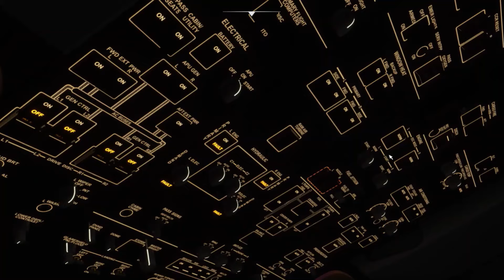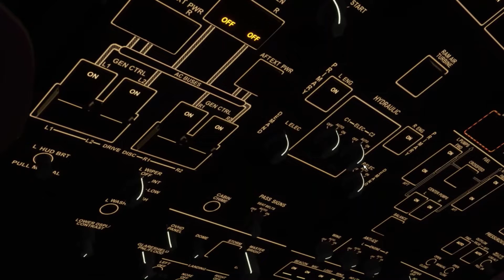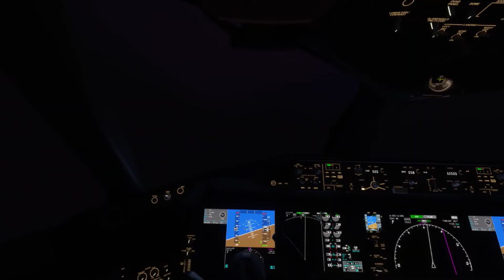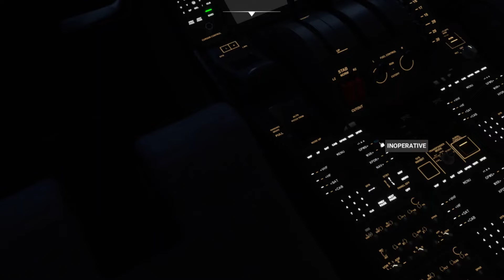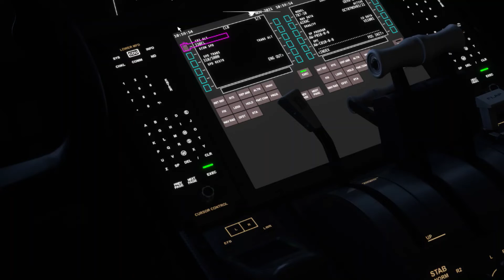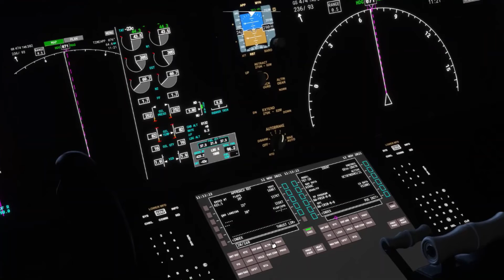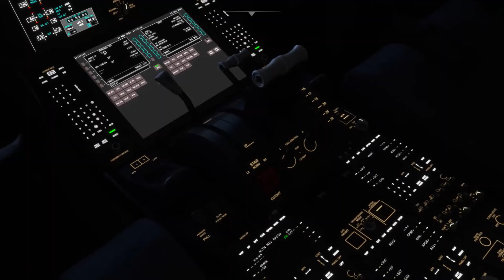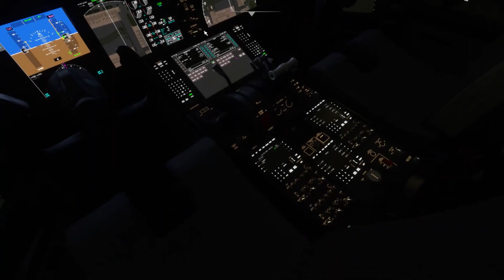Realistic Full Flight With 787-10 Dreamliner | From ZLXI To RJTT | Microsoft Flight Simulator 2020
In today's video I do a full flight in the 787-10 Dreamliner from .. to .. in Microsoft Flight Simulator 2020!

Computer specs:
16GB of ram
Logitech Pro Flight Yoke And Throttle Quadrant